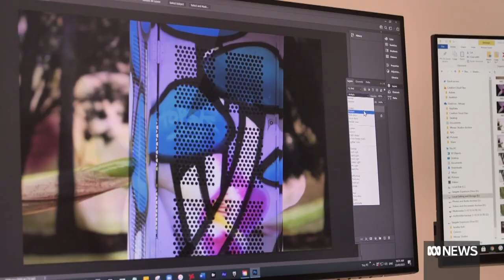Disability photography group providing the tools to share a new perspective | ABC News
People with disabilities are being empowered to show their perspective on life through photography, using professional tools to shoot and share their works.